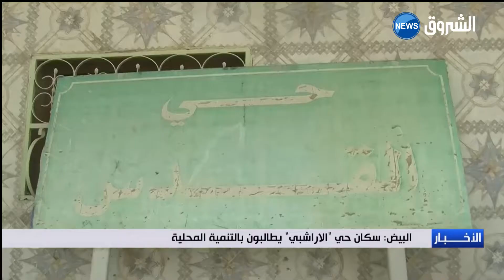البيض: سكان حي الأرابشي يطالبون بالتنمية المحلية